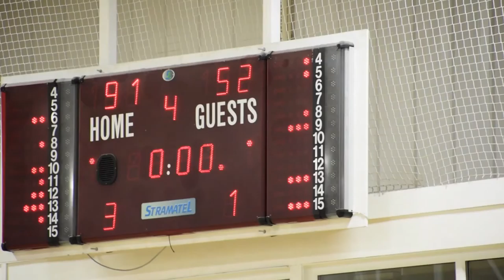22 October 2016 - Nottingham Wildcats vs Caledonia Pride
Full Game from 22 October 2016 at 6:00PM

Nottingham Wildcats vs Caledonia Pride

00:00:17 - Q1
00:17:37 - Q2
00:36:53 - Q3
00:56:13 - Q4

1080p@50p video